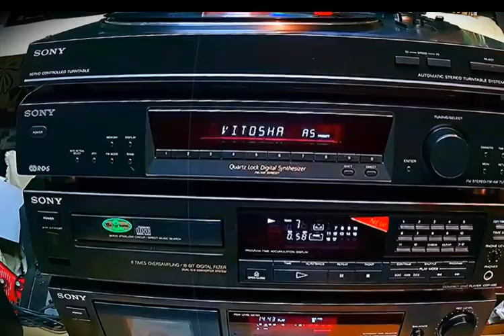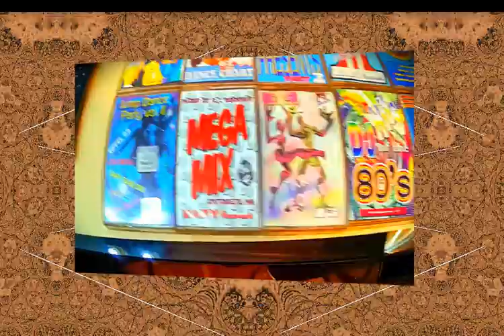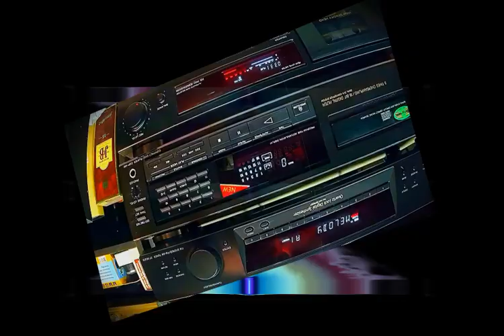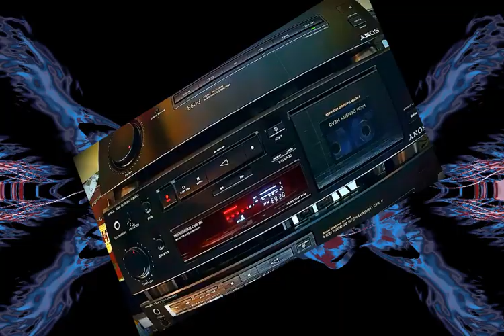THE CASSETTE SOUND ERA by Lubomir Kavaldjiev (2024)